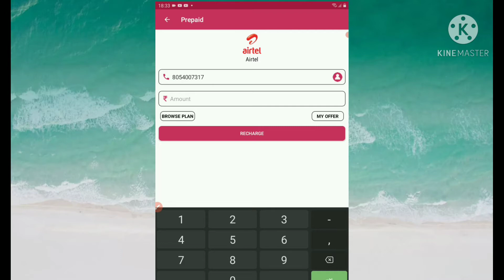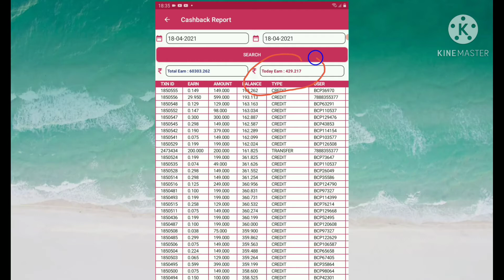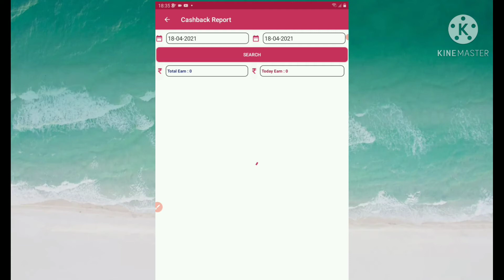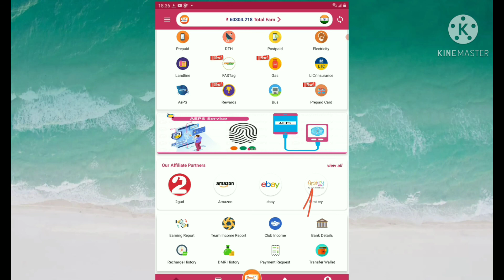Best Credit Pay || हर रिचार्ज पर 5% कैशबैक || लॉकडाउन में घर बैठे कमाओ || भारत की No 1 ऐप्प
India's No.1Daily Cashback App Download.Earn 20 Points to use Recharge & Utility Services